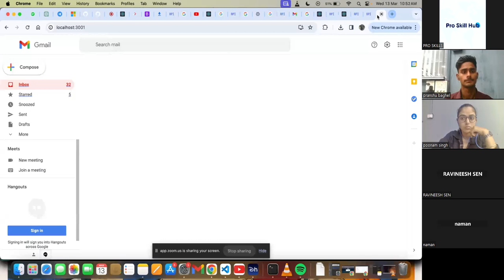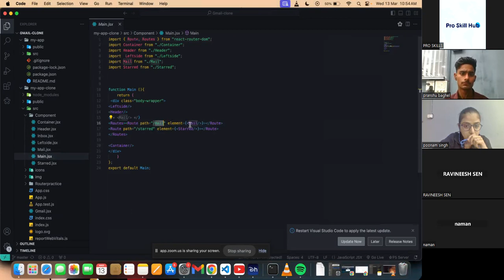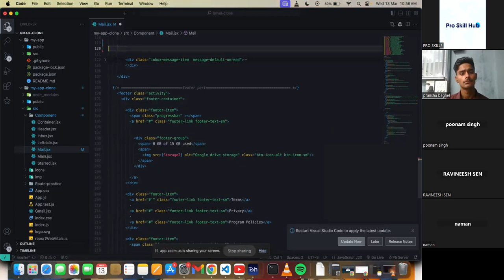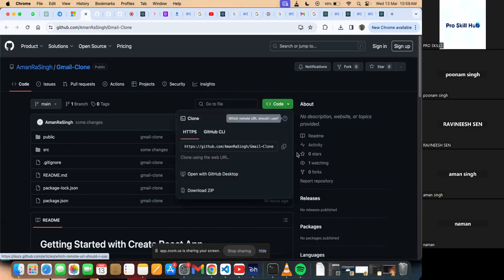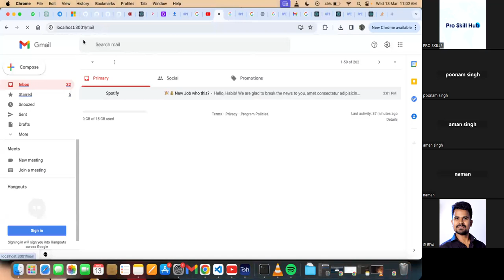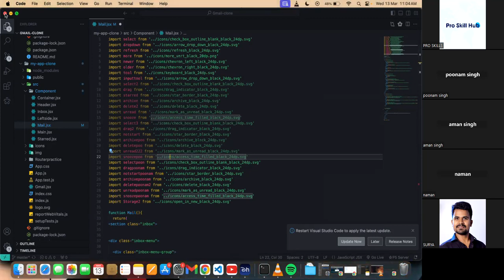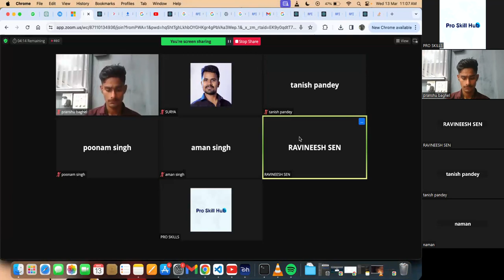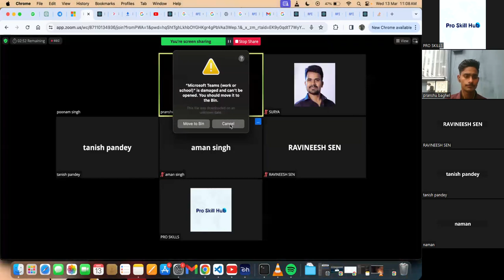Auth & Gmail API Part 1